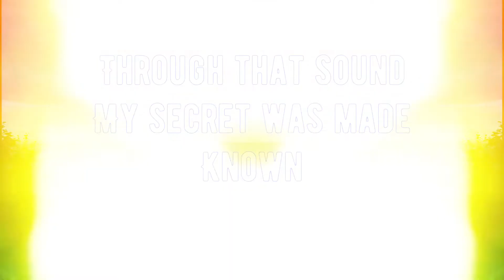Eliza Carthy Restitute EPK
Restitute/Through That Sound My Secret was Made Known 2020 tour dates!
All live enquiries Sarah Coxson @ Alan Bearman Music 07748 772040